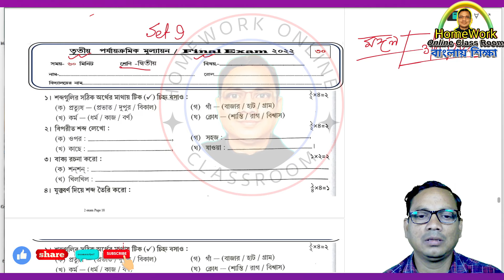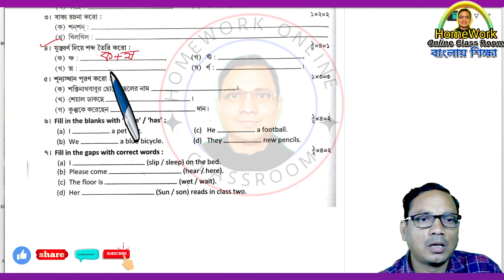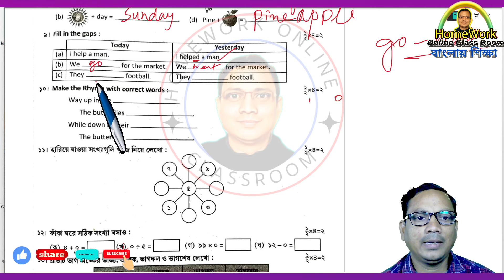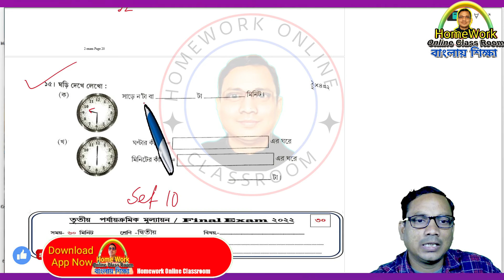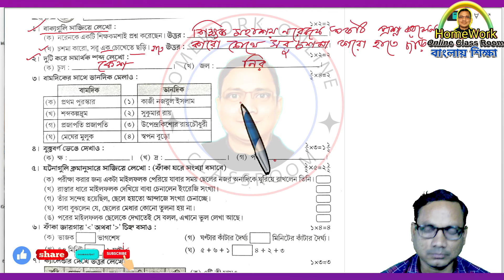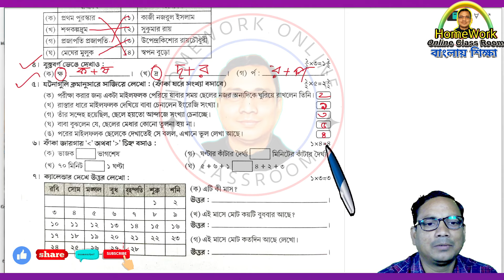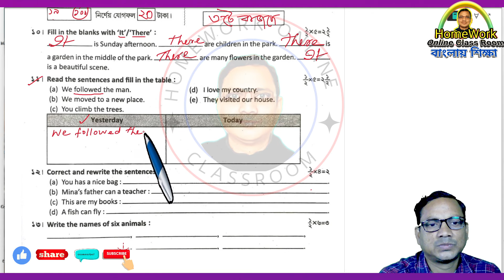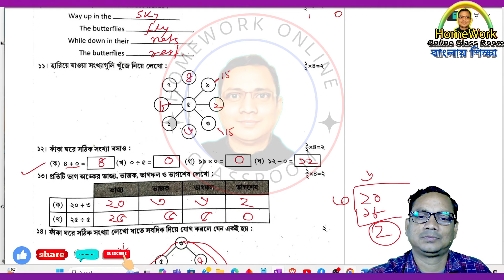Class 2 3rd Unit Test । Class 2 Final Exam Preparation Questions Answer Set 9-10।। DB Sir Homework.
Class 2 3rd Unit Test । Class 2 Final Exam Preparation Questions Answer Set 9-10

✅ In this video :Class 2 3rd Unit Test । Class 2 Final Exam Preparation Questions Answer Set 9-10
✔️ Class: Class 2 3rd Unit Test । Class 2 Final Exam Preparation Questions Answer Set 9-10
✔️ Subject: Class 2 3rd Unit Test । Class 2 Final Exam Preparation Questions Answer Set 9-10
✔️ Book Name : Class 2 3rd Unit Test । Class 2 Final Exam Preparation Questions Answer Set 9-10
✔️ Chapter:  Class 2 3rd Unit Test । Class 2 Final Exam Preparation Questions Answer Set 9-10
✔️ Topic Name: Class 2 3rd Unit Test । Class 2 Final Exam Preparation Questions Answer Set 9-10
✔️ Topics Covered in This Video: Introduction - Class 2 3rd Unit Test । Class 2 Final Exam Preparation Questions Answer Set 9-10
✔️📚👉 Important
✔️📚👉  Previous Video :
✔️📚👉  Next Video:

Thanking you
Debdas Bhaskar
Please
➡️ like / Share / Command
➡️ Your Quaries:
homework online classroom
tuition free
debdas bhaskar
amar boy